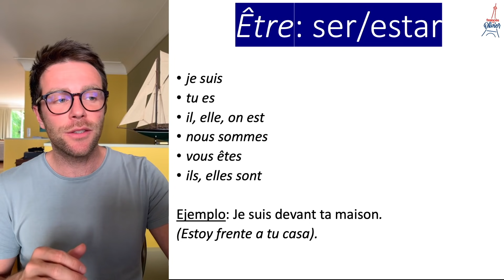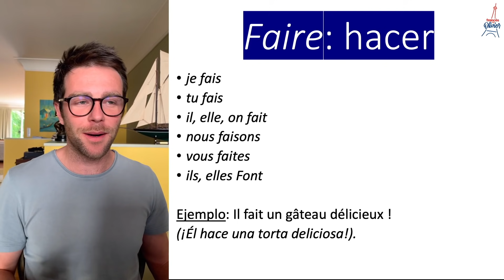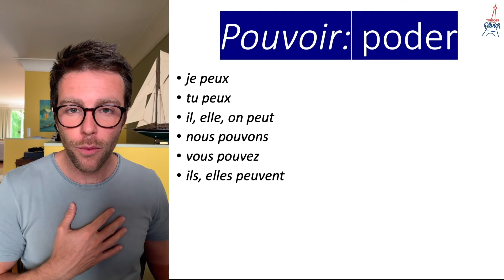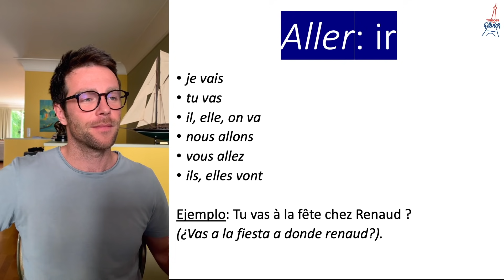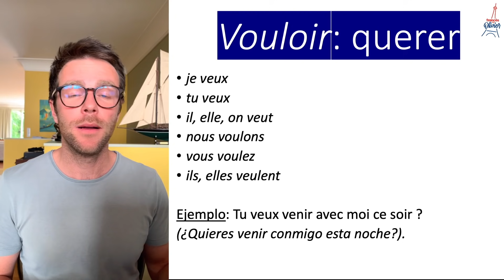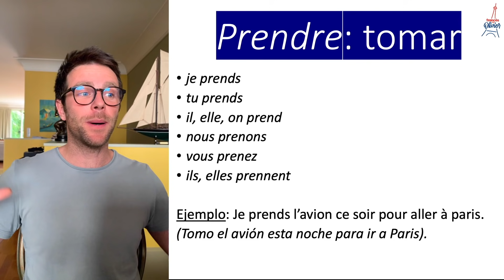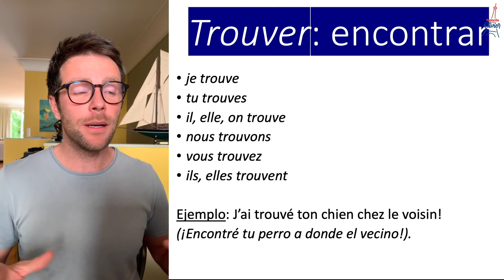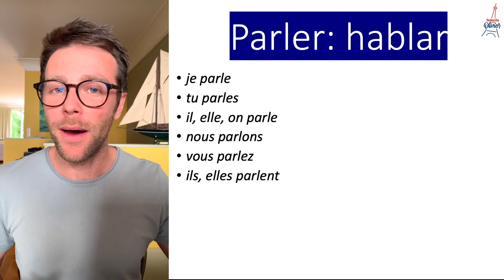Los verbos más usados en francés para aprender fácil y rápido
¡Descubre los verbos más utilizados en francés de manera fácil y rápida! En este vídeo, te guiaremos paso a paso para dominar estos verbos esenciales y mejorar tu francés de manera efectiva. ¡Ideal para hispanohablantes que quieren aprender francés de forma divertida y eficiente! No te pierdas nuestros consejos y técnicas exclusivas. ¡Comienza tu viaje hacia la fluidez en francés ahora!